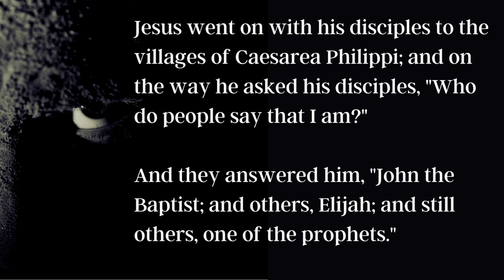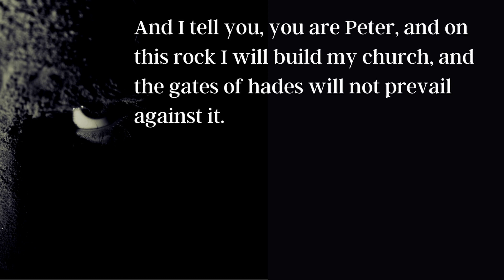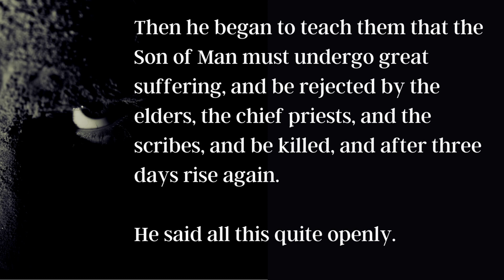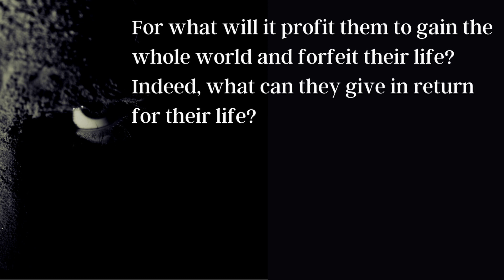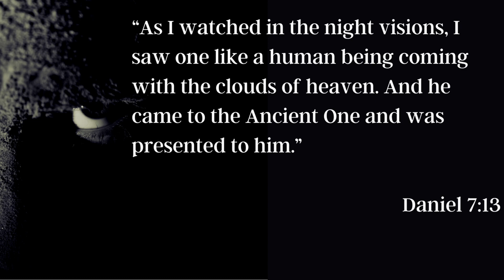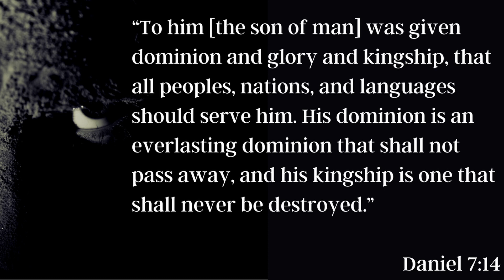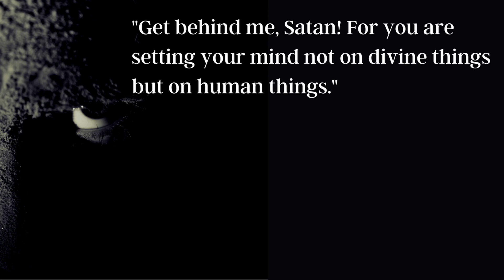The Danger of Commitment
The adversaries of Jesus are not always devils.

Message for Sunday, March 13, 2022 by Dr. Larry L. Eubanks, Sr. Pastor at First Baptist Church of Frederick, Maryland.